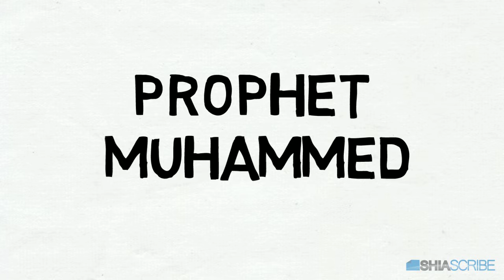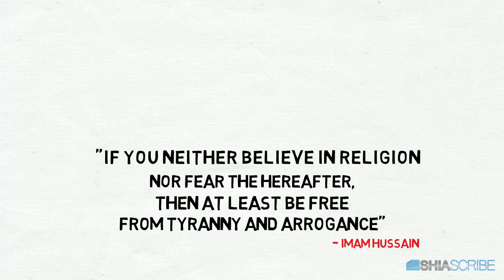HUSSAIN the ultimate sacrifice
The corrupt Umayyed dynasty wanted to rule over the Muslim empire through means of oppression and dictatorship. Hussain grandson of Prophet Muhammed PBUH had to pay the ultimate price to stand against oppressive regime. Yazed like his father; was driven by violence causing terror throughout the Muslim land; a reflection of the global crises today – in Iraq, Syria, rest of ME, spreading to Africa, Europe and the rest of the world.